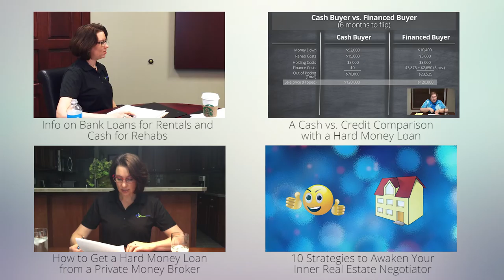Tips to Prevent Basement Flooding: Don't Get "Underwater" on Your Investment! Paul Hynek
Do you want to learn about commercial real estate?

When on the hunt for a new income property, you might not always consider potential flooding or water runoff issues in the home. Do you walk the perimeter and check gutters and eaves spouts?

Checking for issues, such as potential basement flooding or grading issues on the surrounding land, could save you a lot of money if you can negotiate issues and potential fixes up front.

If there are foundation issues such as poor grading, and, if you have water getting in through window wells, if may be time to contact a landscaper. Someone like Paul Hynek may be an individual you want to consult with before the problem gets worse, especially if you live in the Midwest where concrete pour basements are common!